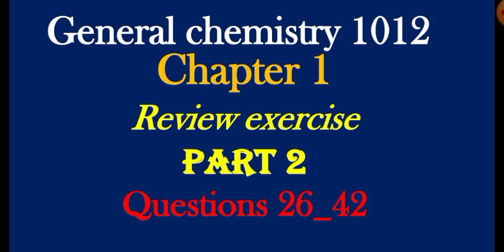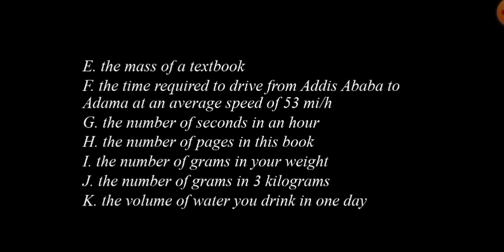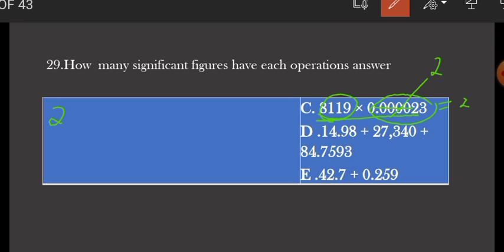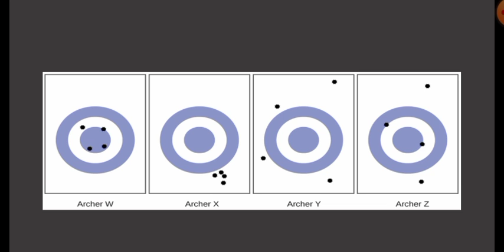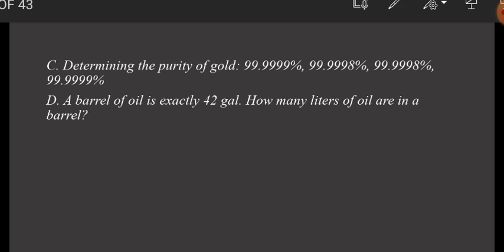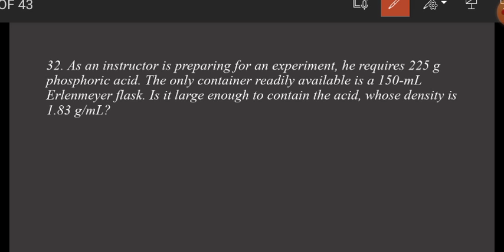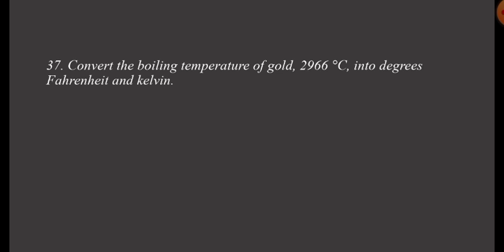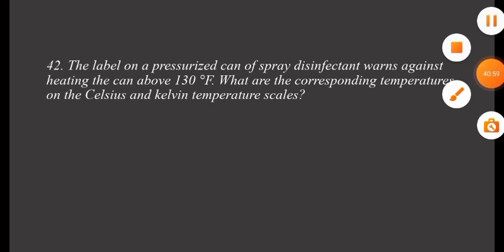General chemistry 1012 ,chapter 1 review exercise part 2 about Essential chemistry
Join our growing community for new videos two or more per week,# Education_website Office education#Ministry_of_education#Education# department#It_technology#Educational_website#It tech#Trading_tech#Tech_news#Tech_new_sites#Today_tech_news#Tech_news 2022#Latest tech#Mobile_tech_news#Big_tech_news#Best_tech_news#Website_tech#Top_news tech#Technology#Tech_business_news#Tech_news_today#Tech_recent#Health_insurance teach#Education#Education_news#online_degree#degree#Donate#weight_loss#physical_education#discovery_education#home_depot#school#pe#university# doe#education_portal#deep_learning#education_quotes#importance_of_education#higher_education#school_education#education _games#public_school#secretary_of_education#distance_educations#